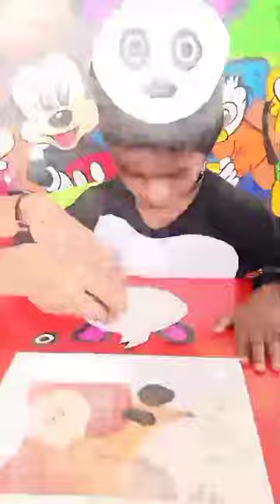Black and white Day Celebration...Knowing about the Colours..Doing different types of Activities.